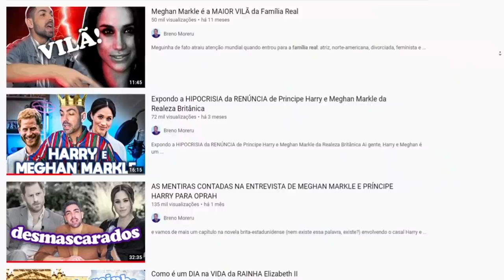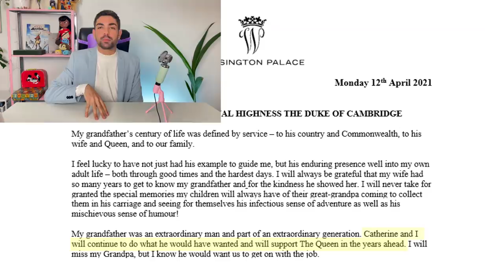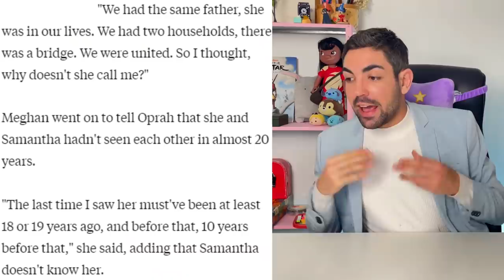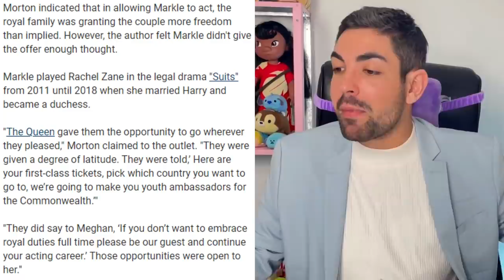LUCROS E PREJUÍZOS DE PRÍNCIPE HARRY E MEGHAN MARKLE APÓS ENTREVISTA COM OPRAH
que o príncipe Philip descanse em paz, primeiramente.
eu tenho acompanhado o que tem se desenrolado após a entrevista de Cabelo de Fogo Real & Meguinha, aka Príncipe Harry e Meghan Markle e não seria muito arriscado dizer que a entrevista foi o ponta-pé pra colocar em prática o plano deles de pagar as contas que ficou ali em desenvolvimento, até porque a gente sabe que o mundo tá nessa doideira e tempo pra ficar em reclusão não faltou, tem até outro bebê vindo ai 😏